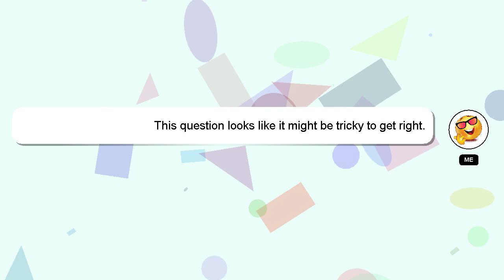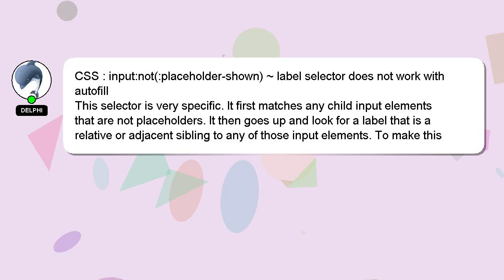CSS : input:not(:placeholder-shown) ~ label selector does not work with autofill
label CSS selector : input:not(:placeholder-shown) autofill work not does ~ with